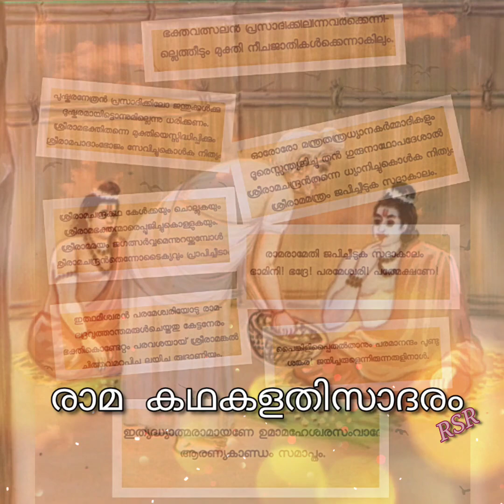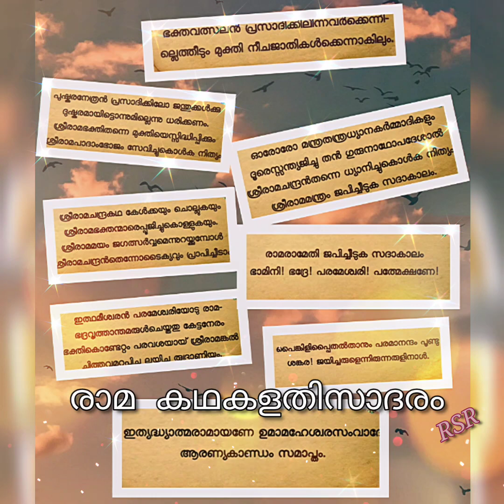സീതയെ തേടി| കുട്ടി രാമായണം | Ramayana for Kids- 14 | Ramayanam 2021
കഥകൾ കേൾക്കാൻ ഇഷ്ടമുള്ള, വായിക്കാൻ മടിയുള്ള കുട്ടികൾക്ക്  വേണ്ടിയാണ് ഈ കുട്ടി രാമായണം.

കുട്ടി രാമായണത്തെ കുറിച്ചുള്ള
നിങ്ങളുടെ വിലയേറിയ അഭിപ്രായങ്ങള്‍, നിര്‍ദേശങ്ങള്‍,വിമര്‍ശനങ്ങള്‍.
എല്ലാം അറിയിക്കണേ.